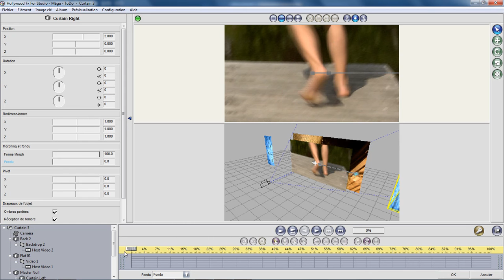Curtain transition reversed